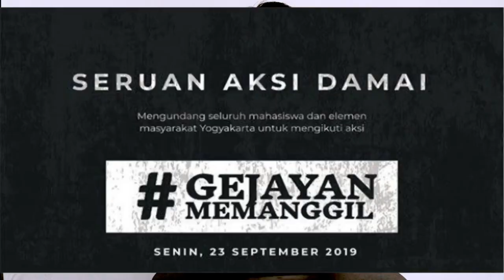Meraup untung dari Demo mahasiswa sampai Rp.600JT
Bisnis air mineral di musim kemarau ditambah musim demo mahasiswa sangat menguntungkan. Bagaimana, siap daftar jadi distributor Aqua?

“Air! Air! Yang haus! Yang haus!”

Seruan itu terdengar nyaring di tengah kerumunan aksi demo mahasiswa menanggapi panggilan gerakan “Gejayan Memanggil” tempo hari. Selain perut yang harus terisi, asupan air juga sangat penting dalam setiap pergerakan. Dehidrasi setelah panas-panasan dan long march harus dihindari.

Asupan logistik yang banyak dibawa oleh mahasiswa, antara lain buah-buahan, roti, dan air mineral. Porsi air mineral tentu lebih besar ketimbang buah-buahan atau roti-rotian. Meski porsinya paling besar, logistik air mineral paling cepat habis. Oleh sebab itu, selalu ada kelompok kecil yang menunggu di samping kerumunan aksi. Bisa berdua atau bertiga, menggunakan sepeda motor, mereka menyisir warung-warung atau minimarket untuk membeli air mineral.

Melihat besarnya kebutuhan akan air mineral, banyak pedagang asong yang hanya berjualan air di kerumunan aksi demo mahasiswa. Satu hal yang saya amati, baik pedagang asong maupun mahasiswa penjaga logistik hanya membawa (dan membeli) air mineral merek tertentu, yaitu Aqua.

Merek Aqua sudah tertanam dalam benak konsumen air mineral. Kalau pamit, “Mau beli Aqua dulu,” bukan berarti dia akan beli Aqua, bisa jadi merek lain. Sebagai pelopor, Aqua tetap jadi merek generik yang jadi public preference meskipun ada merek lain yang katanya ada manis-manisnya itu.

Nah, mengingat saat ini musim kemarau, ditambah masuk “musim demo”, keuntungan bisnis air mineral, terutama Aqua, bisa naik hingga dua atau tiga kali lipat. Yanstri Mulyani, seorang distributor Aqua di Sumedang mengaku bisa menjual hingga 500 dus per hari ketika musim kemarau. Untuk merek lokal, Minola, bisa mencapai 1.300 dus per hari.
Harga per dus Aqua botol 600 ml isi 24 berkisar antara Rp44 ribu. Untuk Aqua mini, per dus dibanderol Rp38 ribu isi 24. Sementara itu, untuk ukuran 1.500 ml dijual seharga Rp48.500 per dus isi 12. Selisihnya tiap distributor tidak terlalu besar.

Jika dalam satu hari dalam musim kemarau bisa menjual hingga 500 dus, Yanstri Mulyani akan mengantongi (500 x Rp44 ribu) Rp22 juta. Dalam satu bulan, jika terjadi kondisi “sempurna” tiap hari laku 500 dus, Yanstri Mulyani akan mendapatkan pemasukan senilai (500 x Rp44 ribu x 30 hari) Rp660 juta.

Namun, tentu saja, nilai pemasukan hingga Rp600 juta lebih itu hanya dicapai jika kondisi sempurna terjadi. Jika kondisi sempurna tidak terjadi, pemasukan dari menjadi distributor Aqua di musim kemarau tetap sangat “segar”.

Nah, bagaimana jika, di musim kemarau terjadi juga “musim demo”, di mana dalam satu hari, penjualan air mineral pasti meningkat tajam. Mandi duit sudah.

Kita bikin perumpanaan saja. Di Jogja, ada distributor lainnya seperti Yanstri Mulyani. Dalam satu hari di musim kemarau, laku 500 dus Aqua 600 ml isi 24. Ketika demo terjadi, permintaan akan air mineral meningkat. Demo mahasiswa dimulai pada pukul 11.00 siang dan berakhir pukul 16.30.

Matahari bersinar terik, mahasiswa sudah long march berkilo-kilo meter. Yang mereka inginkan, selain aspirasi yang didengar wakil rakyat, adalah membasuh tenggorokan. Tim logistik sudah menyiapkan 10 dus Aqua 600 ml. Tentu saja itu jumlah yang tidak mencukupi. Maka, selama demo mahasiswa, tim logistik akan bolak-balik warung dan lokasi demo.